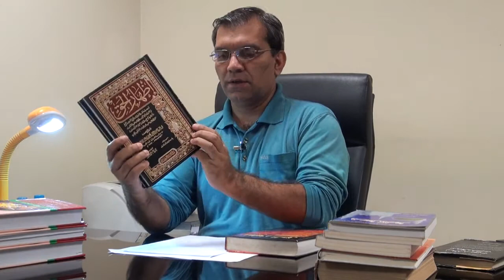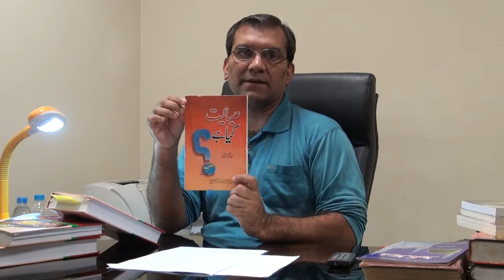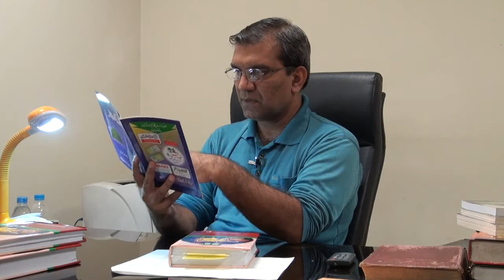Book Review Series - Izhar-ul-Haq by Rahmat Ullah Kiranvi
[This video was recorded three years ago probably in 2012 0r 2013].

Izhar ul-Haqq or Izhar al-Haq (Arabic: إظهار الحق‎‎) is a book by Rahmatullah Kairanawi. Originally written in Arabic in 1864, this six-volume book was later translated (or summarized) into English, Turkish and Urdu.

Christine Schirrmacher describes the book saying:[3]
'The Demonstration of the Truth' (izhâr al-Haq) served as a summary of all possible charges against Christianity and was therefore used after al-Kairânawî's death as a sort of encyclopedia since al-Kairânawî extended the material of former polemicists like 'Ali Tabarî, Ibn Hazm or Ibn Taymiyyah to a great extent.

Kairanawi made use of Western Biblical criticism as well as theological works. His book frequently cites the following authorities:[4]

Adam Clarke
Thomas Hartwell Horne
Thomas Scott
Matthew Henry
Nathaniel Lardner